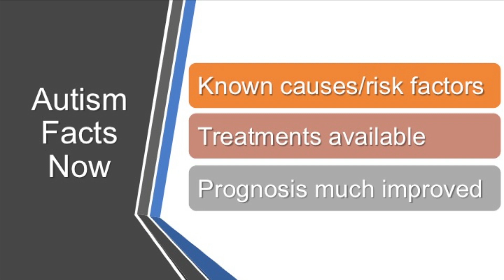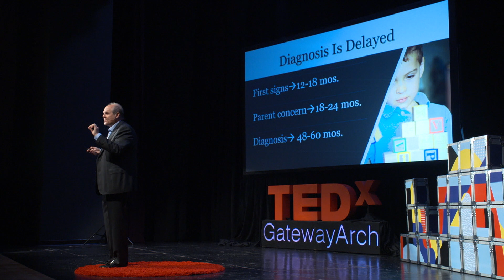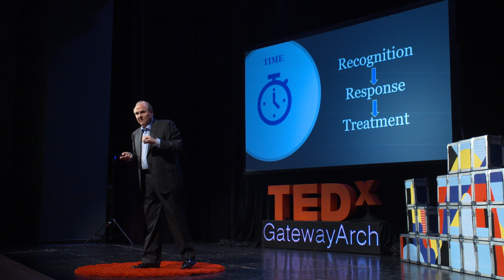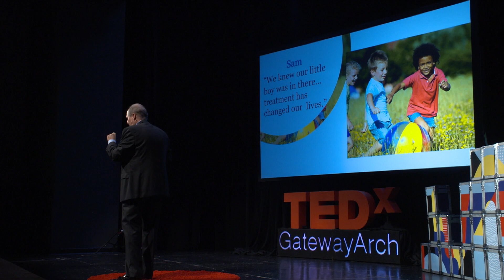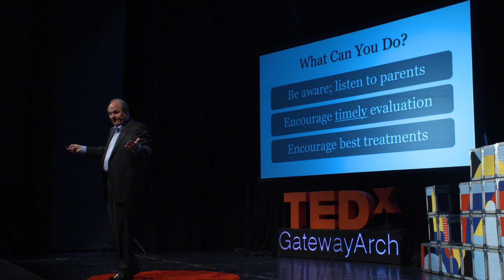AUTISM: IT’S ABOUT TIME | Dr. John Montovani | TEDxGatewayArchSalon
This engaging talk teaches us about the core elements of autism and the benefits of early detection.  After decades of working with autistic children Dr. Montovani likens 3rd party involvement to 911 emergency.  His hope is that close family and friends could bring up the idea of autism early on if a child has indications.  This is something that can be affected by effort, earlier the better. Dr. John Mantovani is a child neurologist, founding
Medical Director of Mercy Kids Autism Center and
Clinical Associate Professor at Washington University.
A nationally recognized Autism expert, he will speak
about early recognition and effective therapy for
this condition that affects 1 out of 59 children. This talk was given at a TEDx event using the TED conference format but independently organized by a local community.